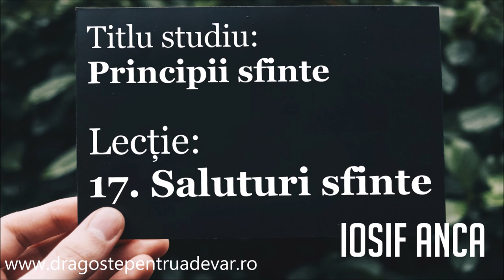Iosif Anca - Saluturi sfinte (Principii sfinte 17/20)